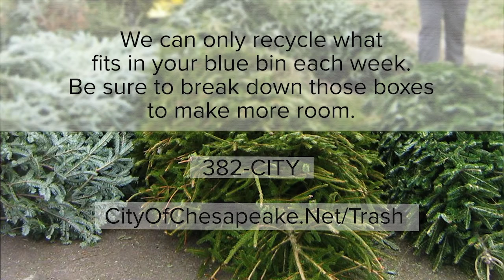Chesapeake Weekly, Holiday Trash and Recycling Schedule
Holiday trash and recycling schedule.